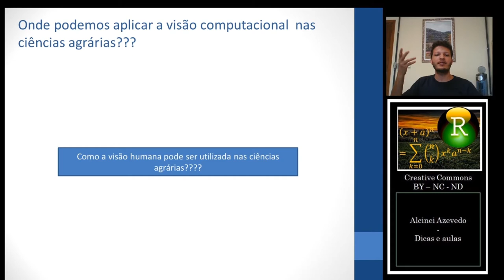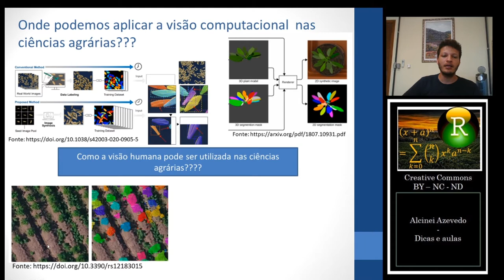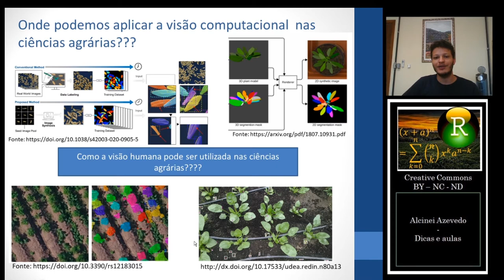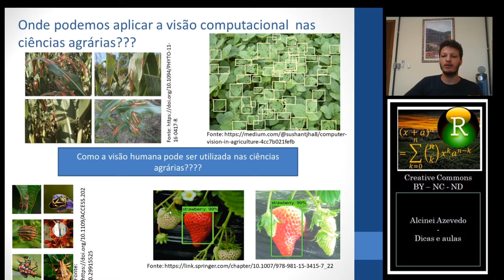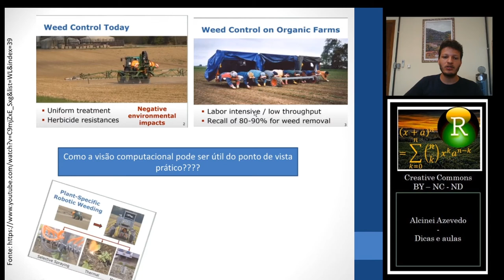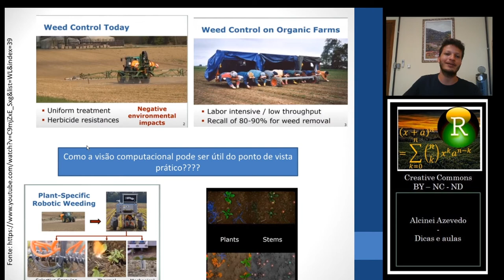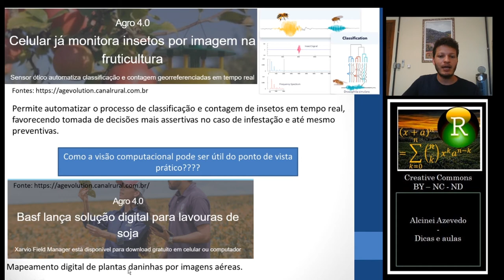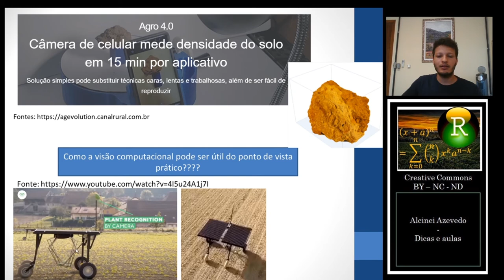Aula 2: Importância da visão computacional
Nessa aula falamos sobre a importância da análise computacional de imagens.